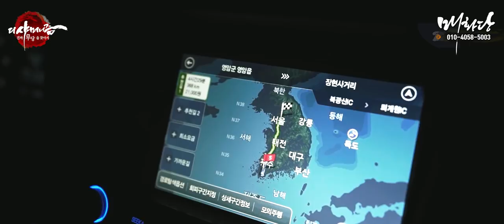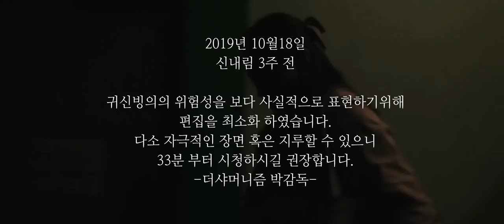3화(총5화) 리얼시네마다큐 【마더】 혜화당 "귀신에게 빙의 된 내 딸을 위해서" - 남양주용한점집 매화당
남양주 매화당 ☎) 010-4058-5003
상담가능시간 : 09:00 ~ 21:00